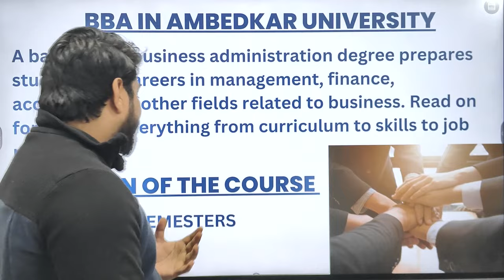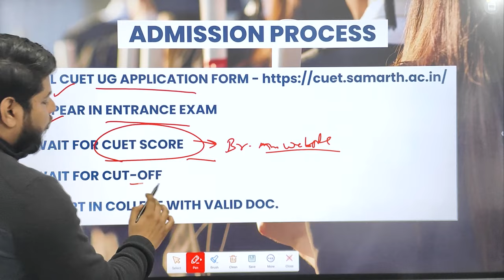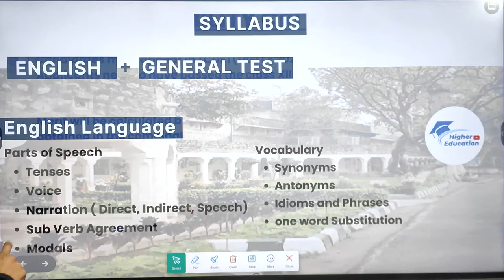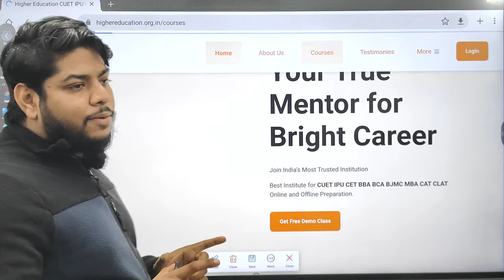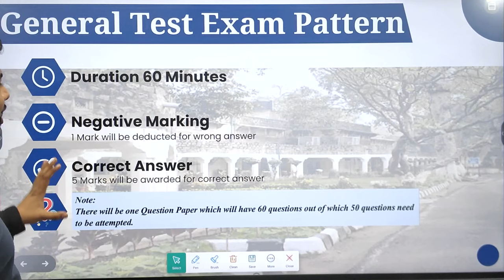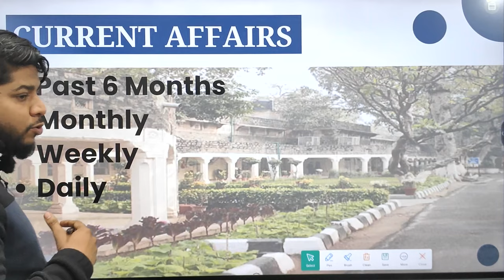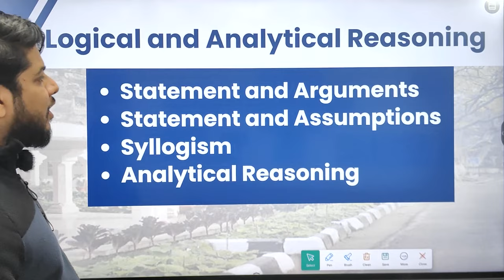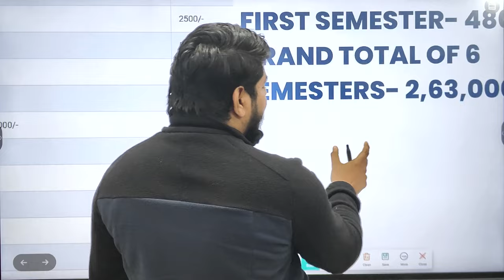Dr Br Ambedkar University BBA Admission Process 2024🔥Eligibility fee structure CUET 2024🔥